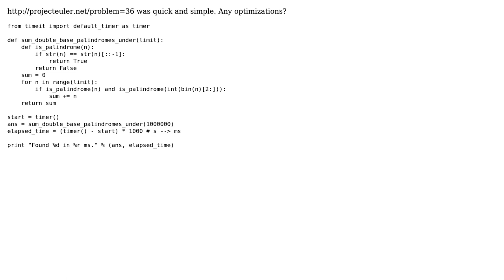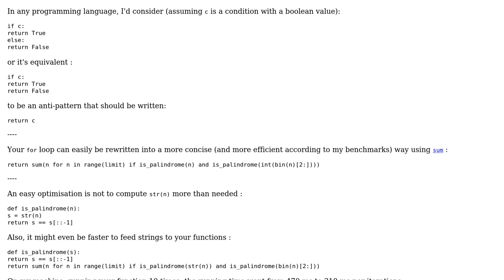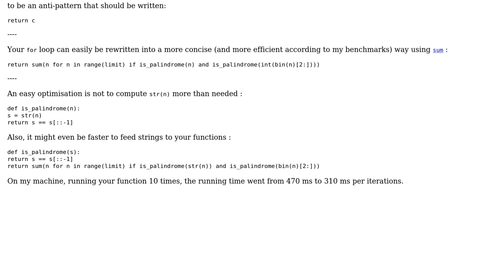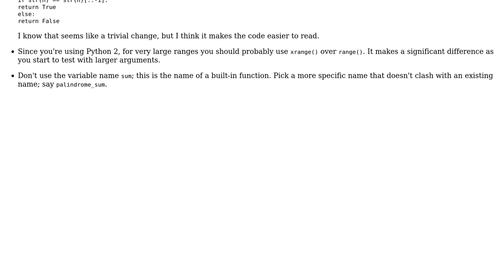Optimizing Project Euler 36 - double-base palindromes (3 Solutions!!)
Optimizing Project Euler 36 - double-base palindromes

With thanks & praise to God, and with thanks to the many people who have made this project possible! | Content (except music & images) licensed under CC BY-SA | Music | Images & others | With thanks to user vnp user SylvainD user Joshua user Jamal user alexwlchan and the Stack Exchange Network Trademarks are property of their respective owners. You are responsible for your own actions.